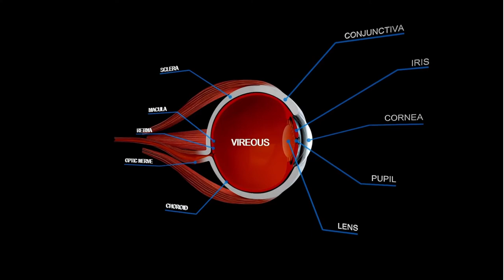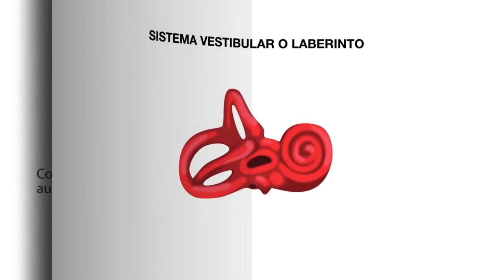Mareo y vértigo, diferencias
Distinguir un mareo del vértigo no es baladí, tiene una importancia capital.

Capítulos:
0:00 Introducción
1:32 Mareo
3:20 Vértigo